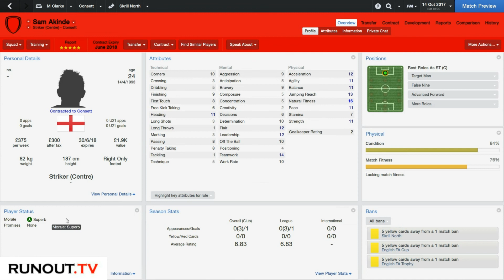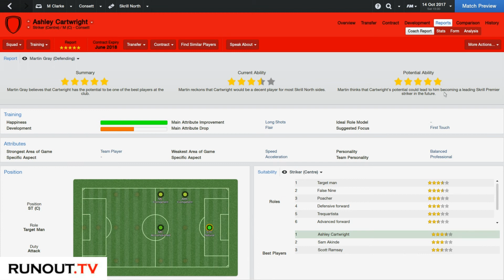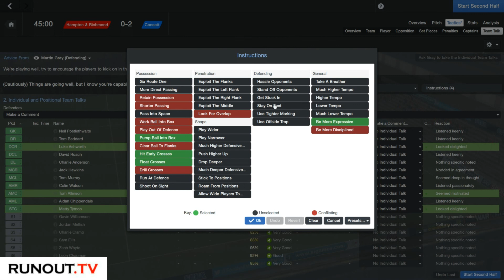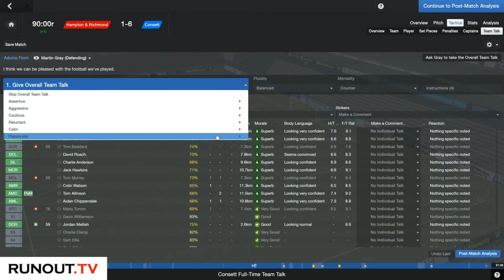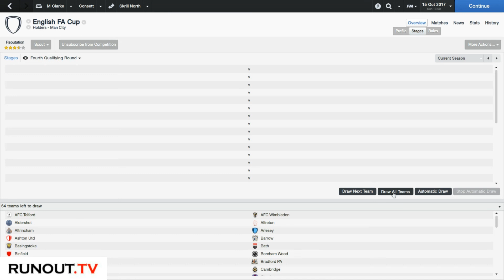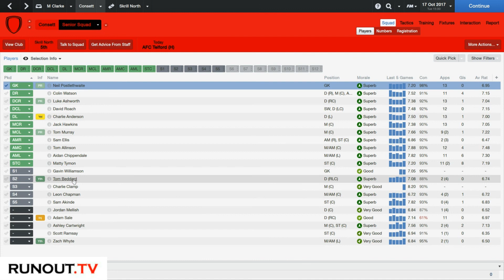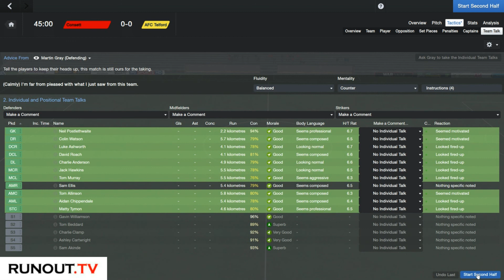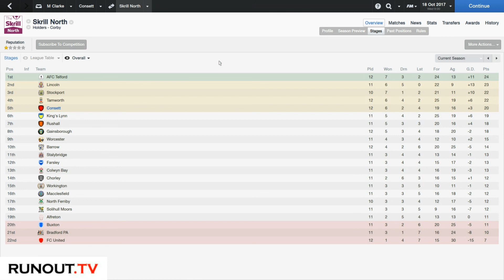Football Manager 2014 Consett AFC Career Series #11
Playlist Links

- Football Manager 14 (Consett AFC)